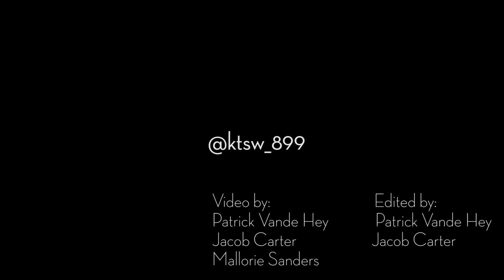Studio C Sessions: Wezmer